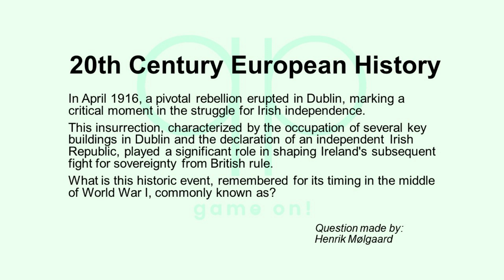Season 185 Day 7 of 14